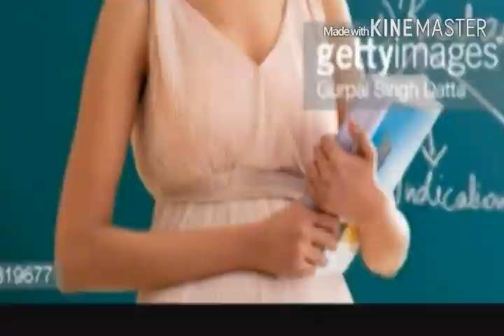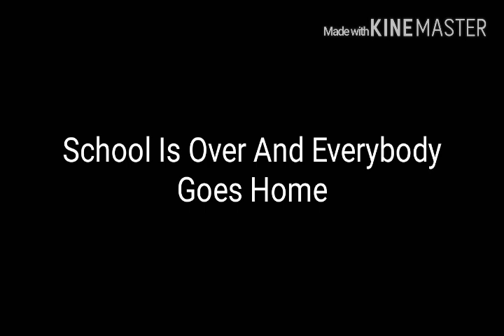Aarmau in highschool(IRL) Part~5